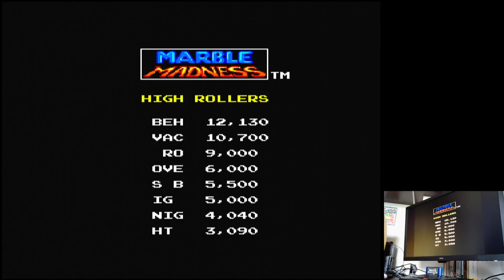Marble Madness Difficulty 7 Sega Master System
Marble Madness
Difficulty 7